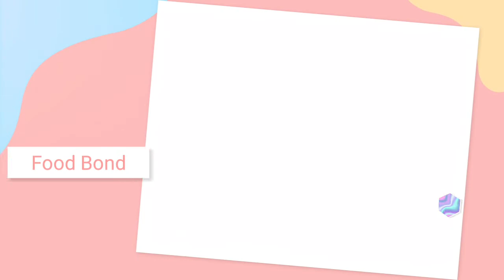Intro number three